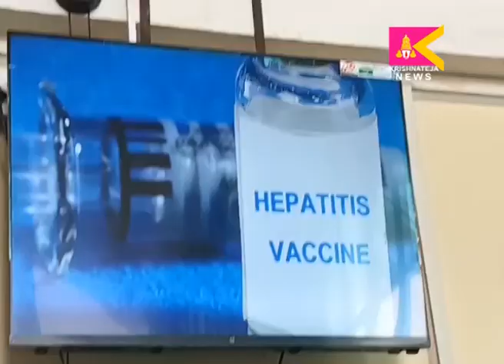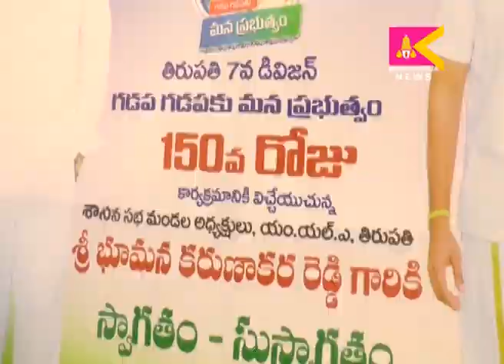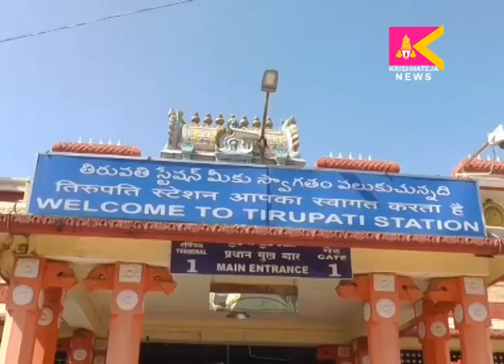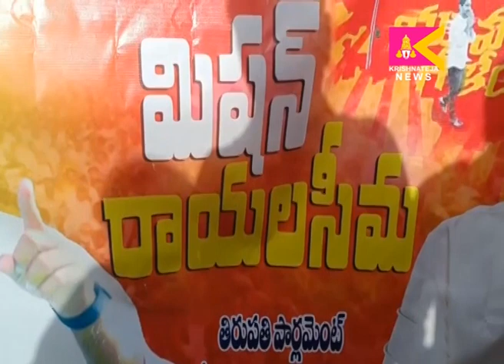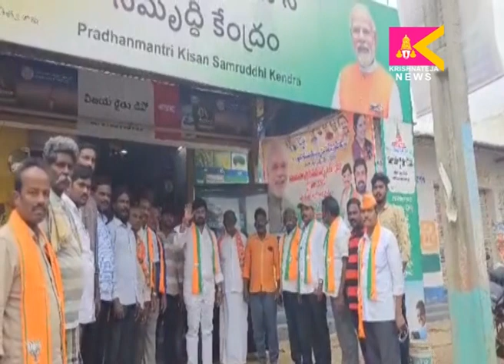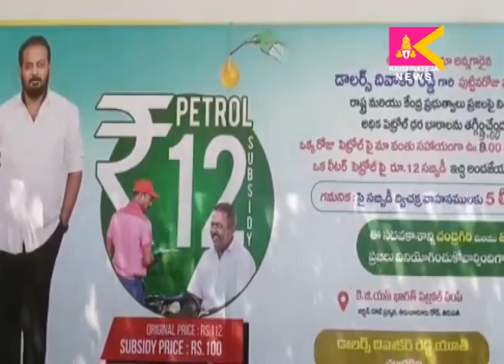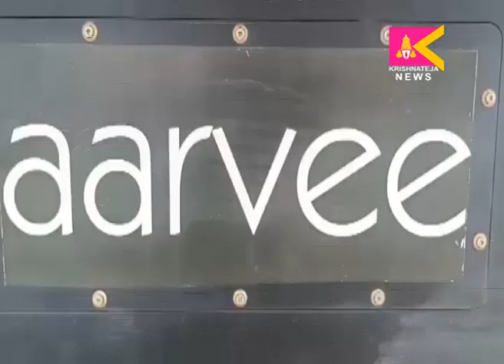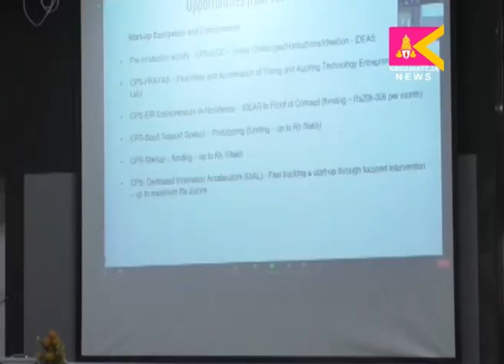28 07 2023 SITI KRISHNATEJA NEWS